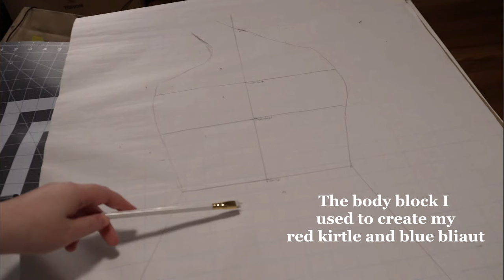What Would Medieval People Think About Our Modern Clothing?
Hello friends, I hope you find this video entertaining and informative.

Web Resources for this video:
Rosalie's Medieval Women

Recommended Books:
If Walls Could Talk, The History of the Home by Lucy Worsley
How to Be a Tudor by Ruth Goodman
The Tudor Tailor by Jane Malcolm-Davies and Ninya Mikhaila
Craeft by Alex Langlands
Femina by Janina Ramirez
The Once and Future Sex by Eleanor Janega